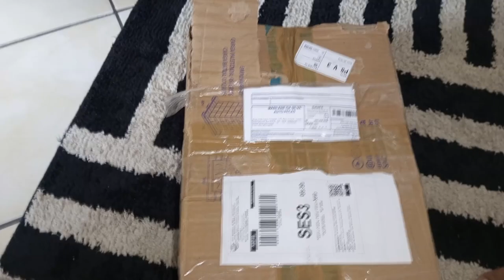Troquei o retrovisor do lexeba chery face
Salve galera troquei o retrovisor do lexeba devido que ele estava estacionado na rua e passou outro carro bateu e quebrou
Seja membro deste canal e ganhe benefícios: